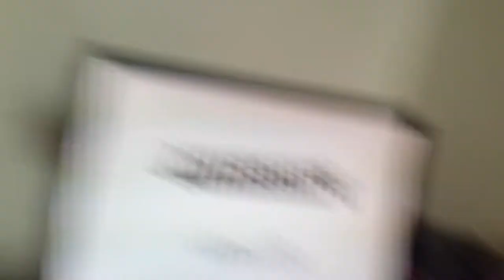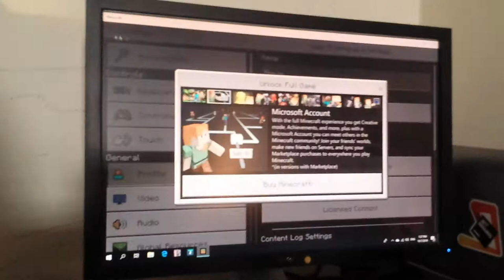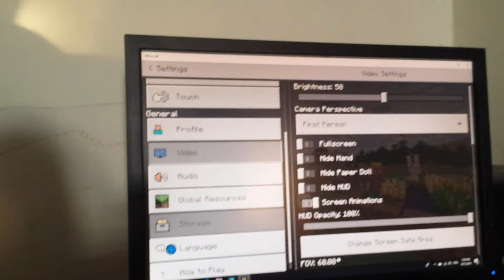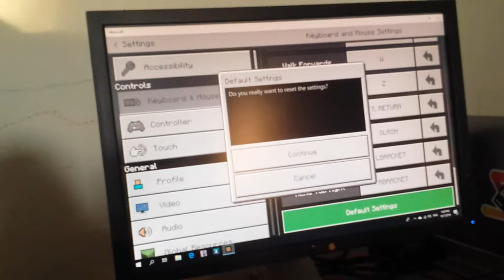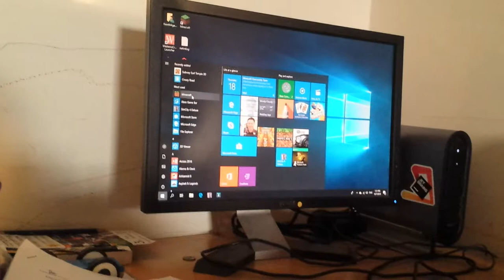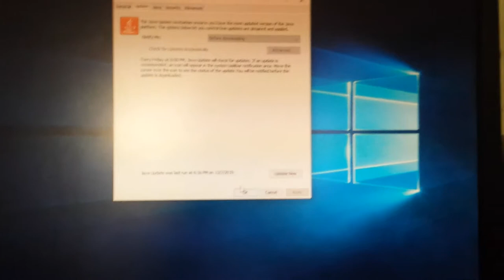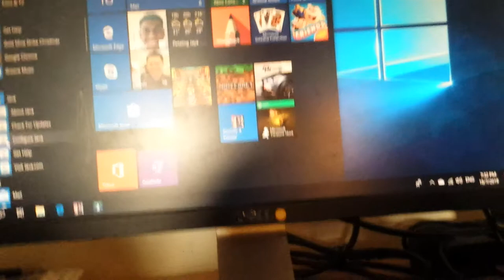Minecraft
It was not a good idea to play.